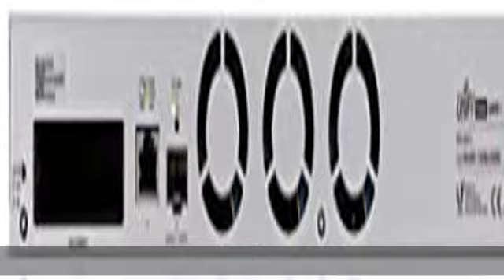Ubiquiti UniFi Protect Network Video Recorder - Network Video Recorder